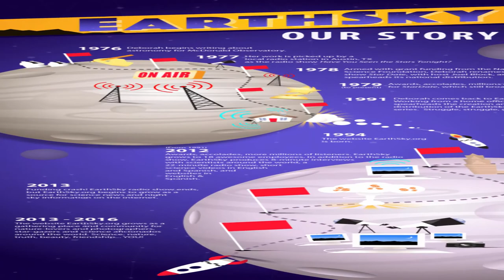WOW...FENOMENA ALAM METEOR LEONID TGL 17 NOVEMBER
Hujan meteor Leonid akan berlangsung aktif selama bulan ini, mulai dari 6 hingga 30 November 2019. Puncaknya diperkirakan terjadi pada malam 17 November (pagi 18 November di Asia Tenggara).Bintang jatuh tersebut terjadi ketika Bumi melintasi jalur orbit Comet 55P/Tempel-Tuttle.